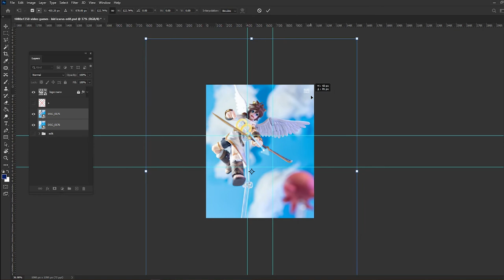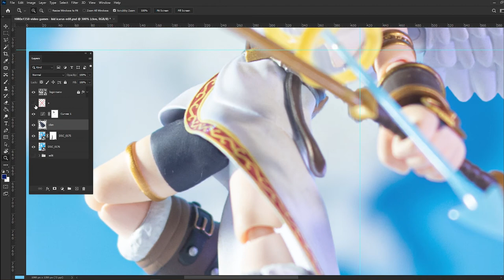figma Pit | Good Smile Company | Toy Photography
Good Smile Company | Kid Icarus: Uprising | figma |  2013 | Sculptor Max Factory / Masaki Asai

KidIcarusUprising / Toy Photography Behind the scenes